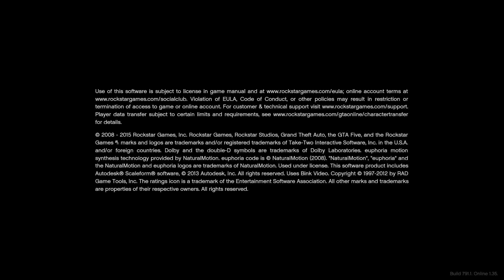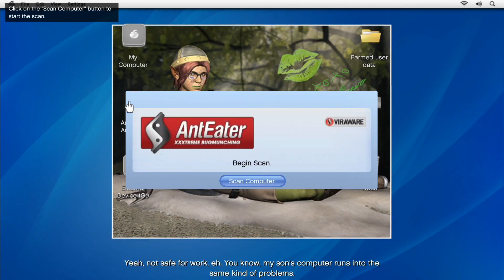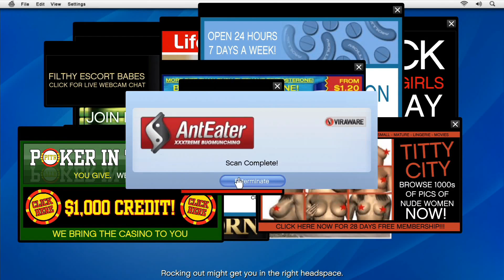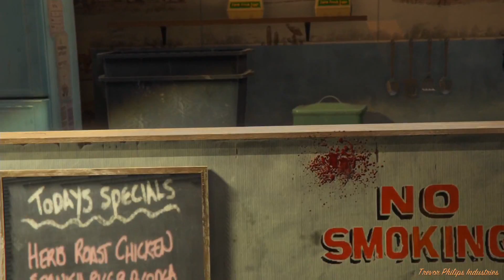Copie de 3G 278